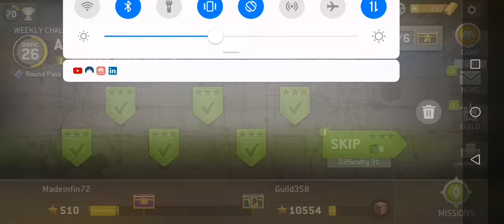The Walking Dead:No Man's Land Weekly Challenge Alexandria Difficulty 26 /2 Missions 6/6